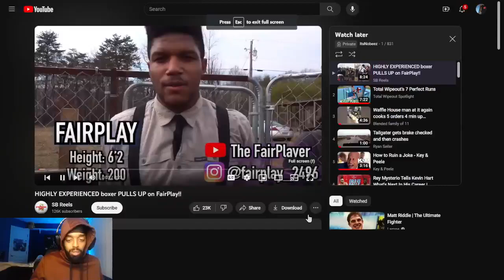This was the BEST boxing matching to ever happen in a backyard